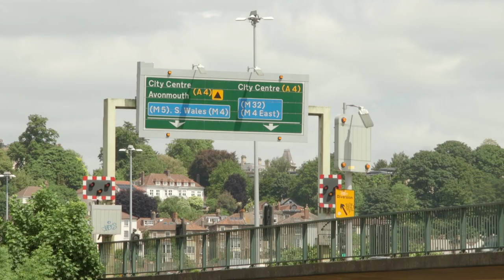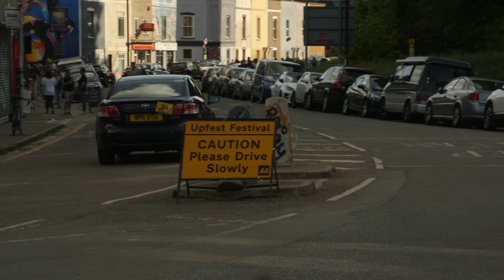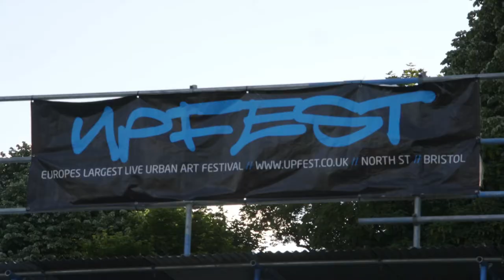MAKING A MARK (Graffiti/Street art Documentary)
A documentary that is filmed, produced and edited by myself (Jack Bojan), Shannon Clerkin and Amy Ringrose.

MAKING A MARK is a story following a young street/graffiti artist Sam Bristow (AKA Kool Hand) he explores the conflict within his passion as well as what the world of street art means to his home city of Bristol.

Produced as part of the MSc Science Communication course at Imperial College London (Class of 2022).

Thanks to:
Alex Arcoleo and Josh Oliver via Audio Network
Mark Holding via Youtube
and BBC Sounds

Special thanks to:
Sam 'KoolHand' Bristow
Robert 'Bob' Sternberg

This production and all its parts are the property of the three filmmakers; Jack Bojan, Shannon Clerkin and Amy Ringrose.